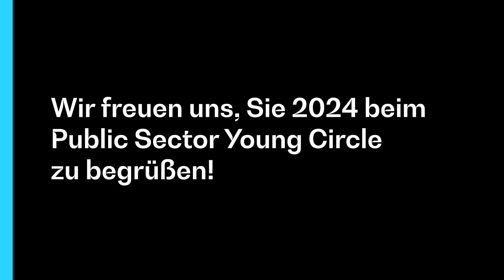Public Sector - Young Circle 2023